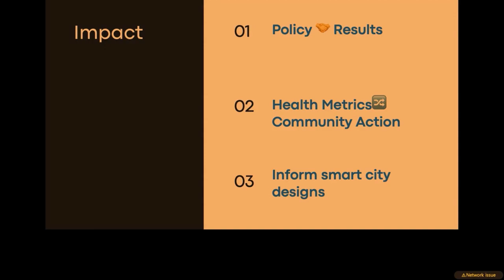Airpact - Air Quality Data Hack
Team of data scientists, coders, environemntal engineers from undergraduates to early career researchers.

Odhran Russell James Buckley Qian Xiao Conn Breathnach Puunithaaraj Gopal  Kevin Credit

About:
Air Quality Data Hack’ – develop innovative ideas, solutions, prototypes or proof of concepts to unlock the potential of granular and hyperlocal city air quality data for Dublin City.
As part of Google Project Air View Dublin 50 million measurements of data is made openly available at Google EIE Labs and Dublin's Open Data Platform, Dublinked to support future research, advocacy & awareness projects around air quality for Dublin.
The hackathon will bring the most innovative, technical and creative minds together with the use of this rich open data.

Recorded - 26th February 2023 - Google Foundry, Dublin.